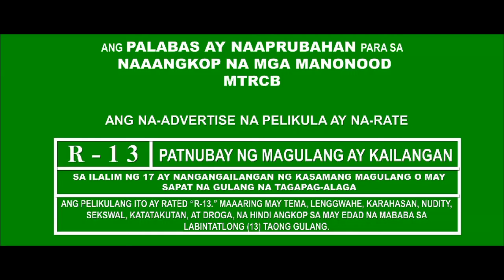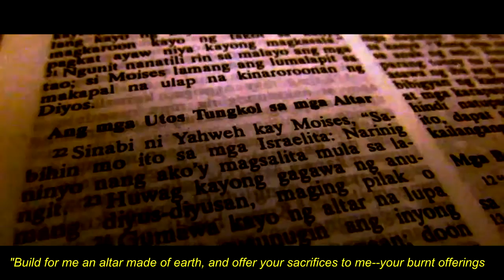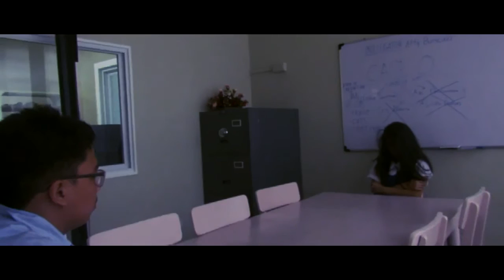Exodo 20:24 (Trailer) -Noli Me Tangere inspired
PETA IS LIFE

A story inspired by the theme of Noli Me Tangere.

Genevieve Urbano- scroll down pare

Follow me @genevieveurbano in ig and twitter
snap: gnvxv